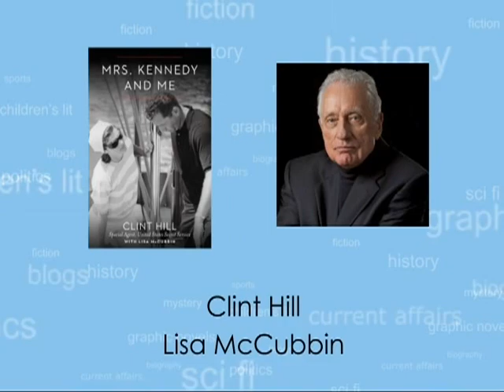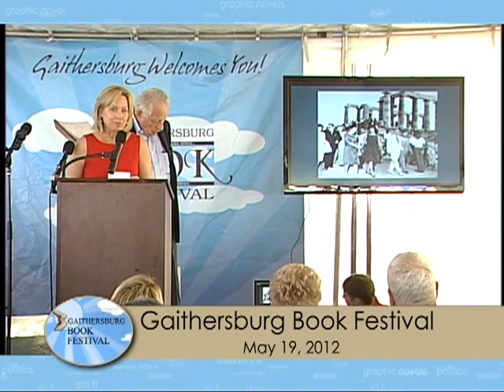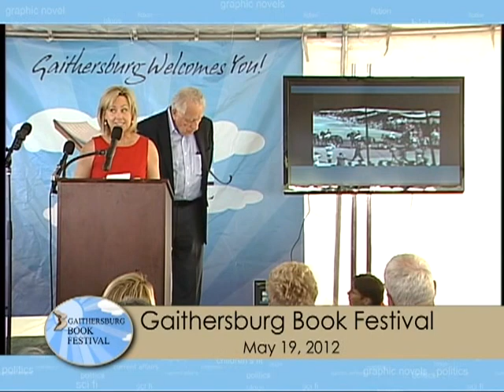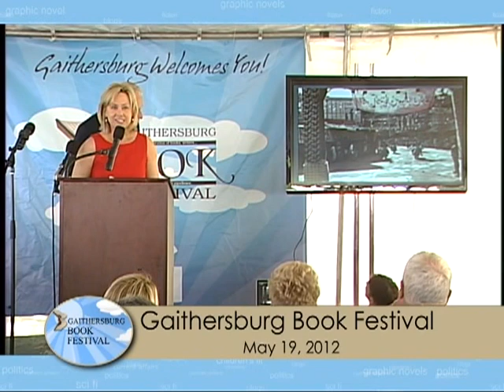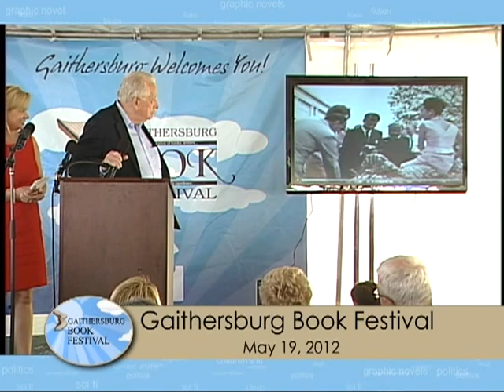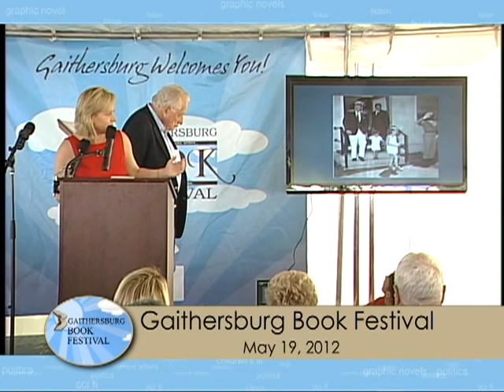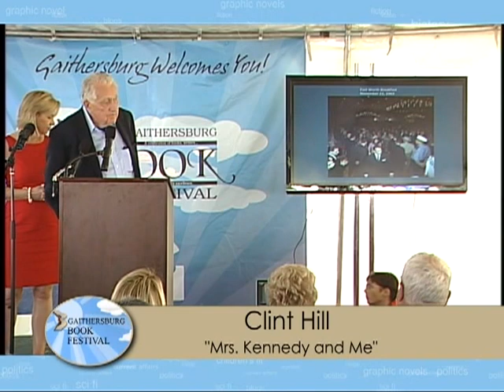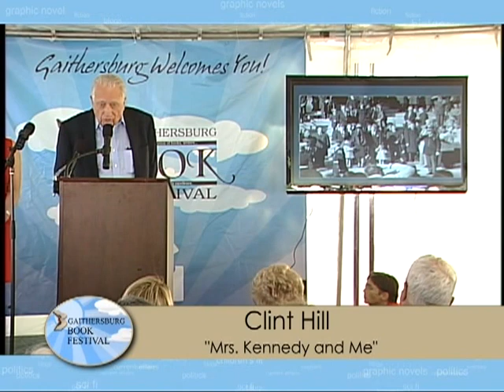Gaithersburg Book Festival 2012 - Clint Hill and Lisa McCubbin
Clint Hill was a Secret Service Agent assigned to the White House and served Presidents Eisenhower, Kennedy, Johnson, Nixon and Ford.  He was in the motorcade in Dallas on November 22, 1963, assigned to protect First Lady Jacqueline Kennedy, when President Kennedy was assassinated.  He is credited with saving Mrs. Kennedy's life. After rising through the ranks of the Secret Service, he retired in 1975 as Assistant Director, responsible for all protective forces.  Hill remains in contact with the current U.S. Secret Service and is actively involved in training activities.